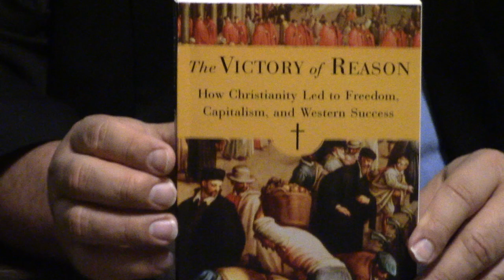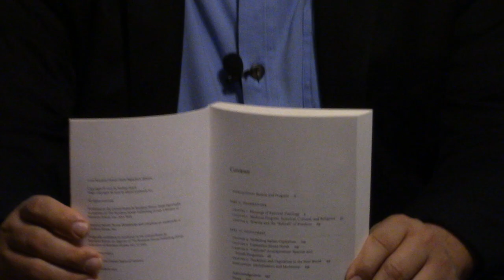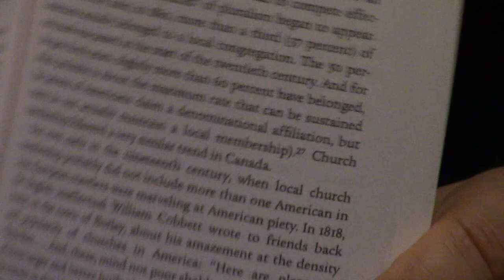The Victory Of Reason By Rodney Stark l Review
A fantastic book on the application of Christianity in society, and how it lead to some very prosperous and good results.  Interesting!  To contribute to New Life, please click the link below and press donate. God bless!